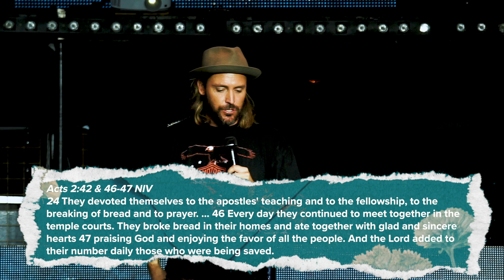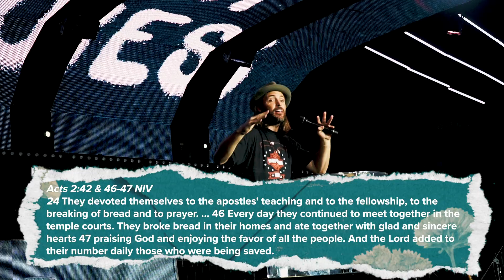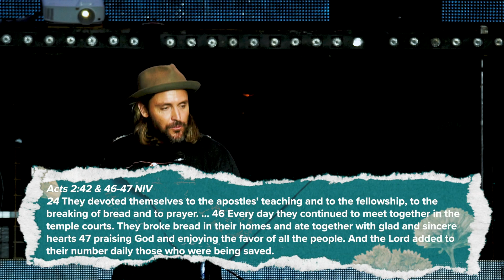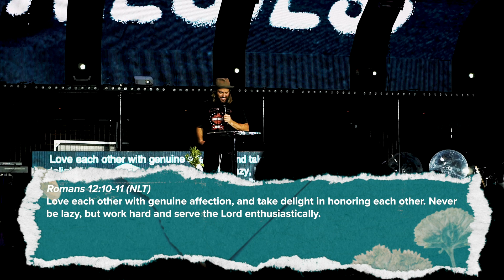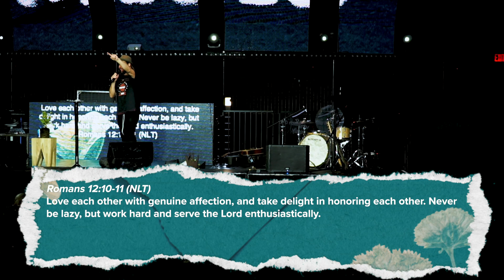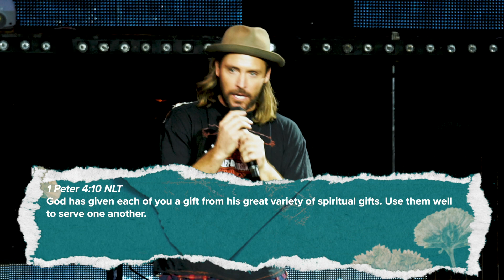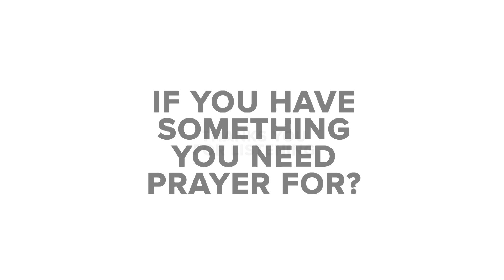Jeremy Johnson - Family Values - Family is Our Commitment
This week, Pastor Jeremy is back with another one of our core Family Values - Family is Our Commitment. He shares  on the importance of community and covenant.

There are differences between religion and Jesus. Many believe actions speak louder than words, but the Lord is looking for the intentions behind our actions. The things we do should not reflect dead religion only practiced once a week. We carry Jesus in our hearts, and into everything we do, daily. Pleasing Him should be our primary motivation. It will lead us to the right doors, places and people.

We must "hold values that keep us steady through the waves of life." One of Jesus’ clearest values was family. He left heaven to "rescue an orphaned humanity and to restore us to relationship with the Father and each other". Time and time again, Jesus is seen choosing community over religious opinions. He desires for us to value people and relationships with the same measure and urgency.

The first church was not only devoted to knowing the Lord and the word, but to living life together in community. It is through community that we are sharpened, loved and grown in ways that impact our destiny. Too many people have forsaken community for  self-preservation. We have forgotten that Jesus’ primary earthly mission was to restore lost sons and daughters to Himself. Although people are imperfect and may hurt us, Jesus wants us to be committed to cultivating daily fellowship with others in the body. He did not sacrifice His life for us to be filled with His Holy Spirit but reject His people. He wants us to renew our commitment to Him through relationship with each other. Jesus is pleased when we lay down our past hurt and choose to thrive in covenant relationships. Let's lean in to this week's lesson on love and family.

Scripture References

Acts 2:42,47

Romans 12:10,11

1 Peter 4:10

Colossians 3:13